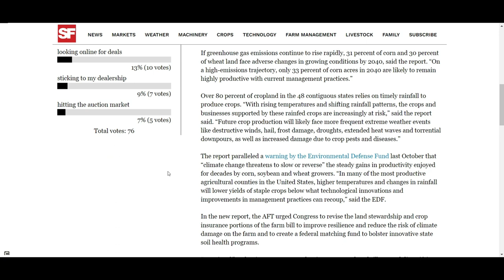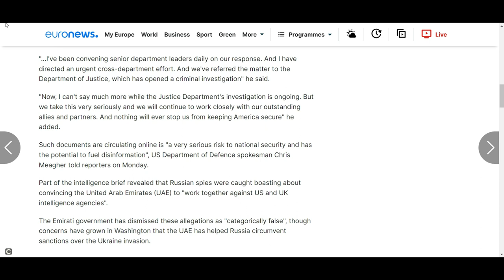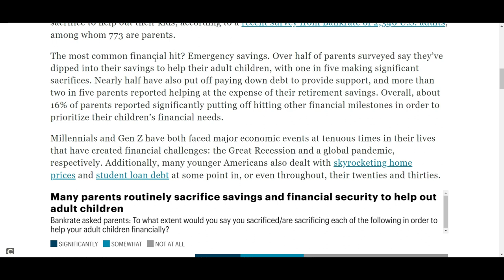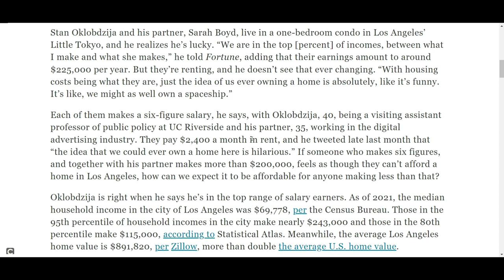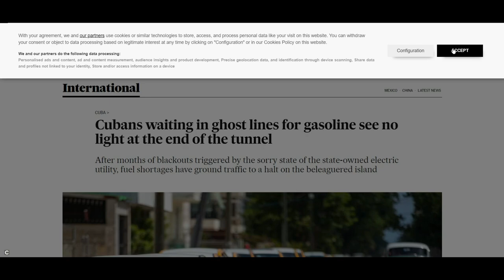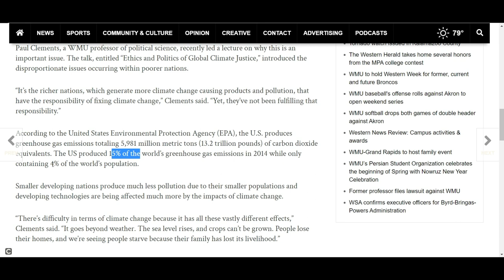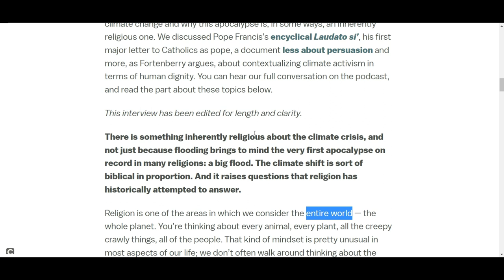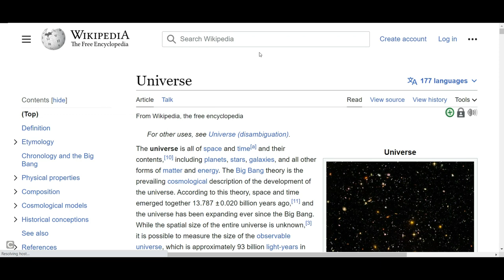Don’t Worry, Rolex Will Save Us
Sea levels rising at record-breaking rate along Southern U.S. coasts

"31 percent of corn and 30 percent of wheat land face adverse changes in growing conditions by 2040, said the report. “On a high-emissions trajectory, only 33 percent of corn acres in 2040 are likely to remain highly productive with current management practices.”